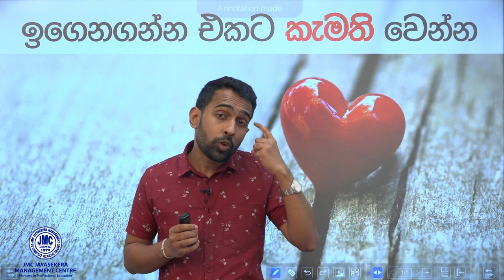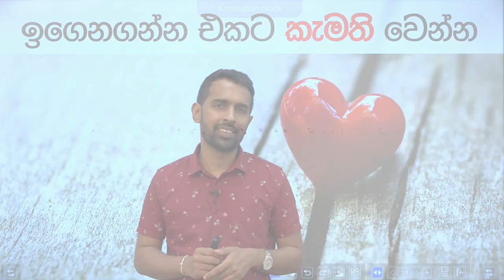Sinhala Study Tips by Sandeepa Jayasekera - How to Avoid Laziness in Studying!